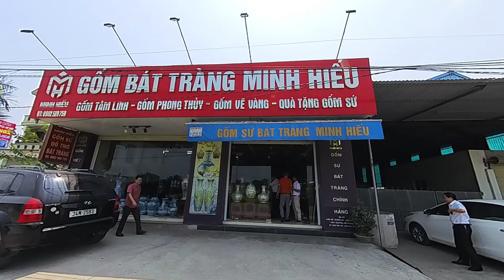Thử nghiệm Insta360 X3